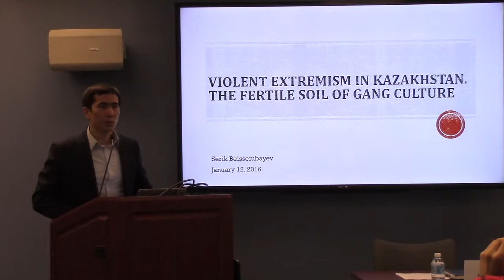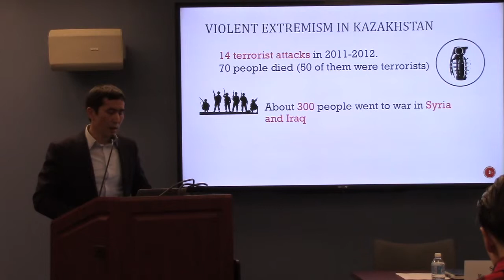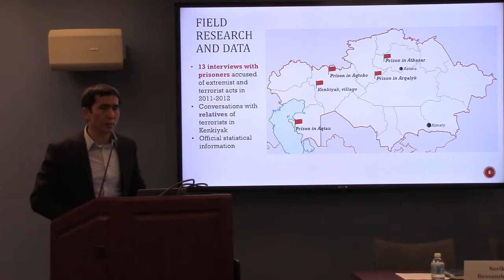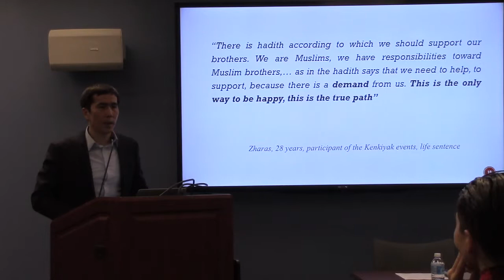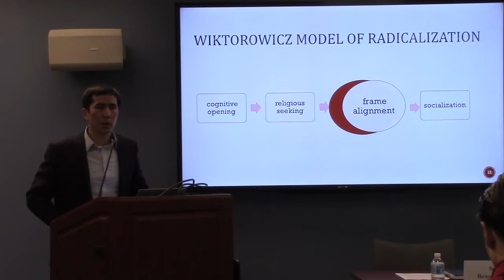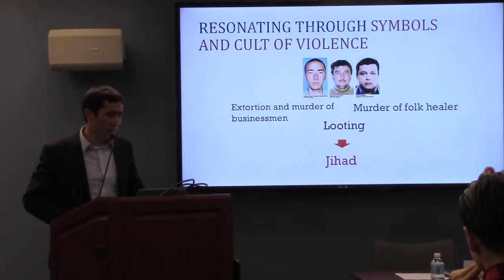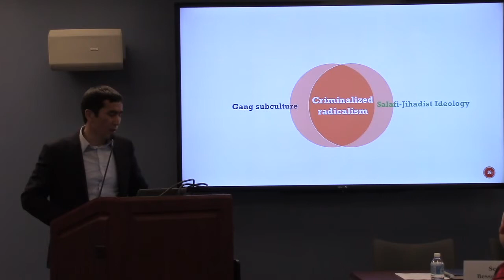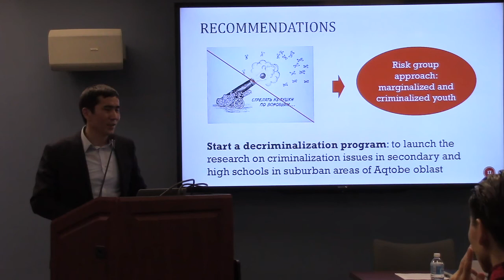Serik Beissembayev, "Violent Extremism in Kazakhstan: The Fertile Soil of Gang Culture"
Central Asia Fellow Serik Beissembayev presents his resesearch on violent extremism in Kazakhstan and provides a policy recommendation. January 12 2016.

The Central Asia Fellowship Program is intended for young professionals—scholars, government officials, policy experts, human rights and democracy activists—who want to enhance their research and analytical skills and seek to become public policy leaders in their respective countries. More generally, the fellowship program seeks to provide a platform for the exchange of ideas and build lasting intellectual networks between the Central Asian and the US scholarly and policy communities. More information about the fellowship can be found